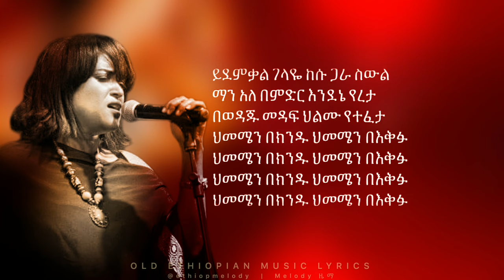ፀደንያ ገብረማርቆስ - ህመሜ | Tsedenia Gebremarkos - Himeme _ Old Ethiopian Music Lyrics